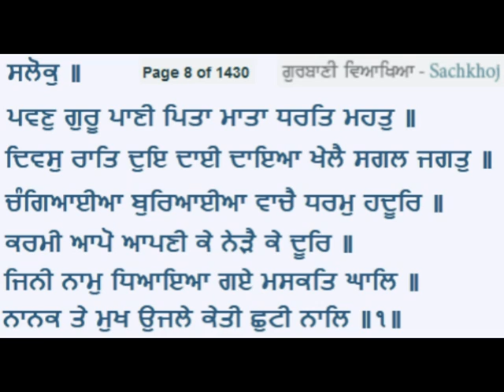ਪਵਣੁ ਗੁਰੂ ਪਾਣੀ ਪਿਤਾ ਮਾਤਾ ਧਰਤਿ ਮਹਤੁ | Gurbani Katha